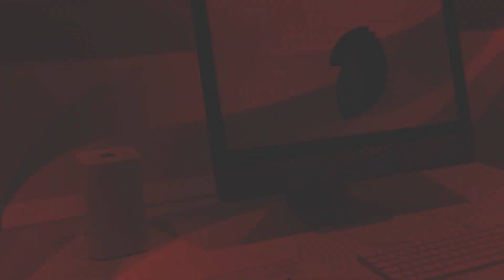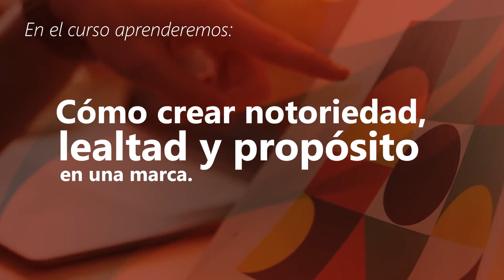Curso de Branding: Gestión y Desarrollo de una Marca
Debido a la gran cantidad de marcas que, hoy en día, están luchando por hacerse un hueco en el mercado, el desarrollo de una imagen de marca potente, creativa y con personalidad es imprescindible para la supervivencia de una organización.

El branding es el estudio de las diferentes técnicas que podemos aplicar para diferenciar nuestra marca de la competencia. Tanto en el sector privado como en el público, el desarrollo y gestión de una marca ayuda a definir y explicar con mayor claridad los valores de una organización. En este curso veremos las diferentes estrategias de branding, haciendo hincapié en el digital, explorando las herramientas principales que nos van a ayudar a crear una auténtica personalidad de marca y, de esta manera, abrirnos a nuevos mercados y segmentos de consumo.